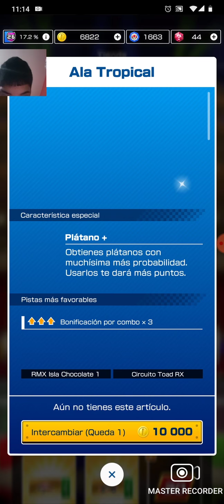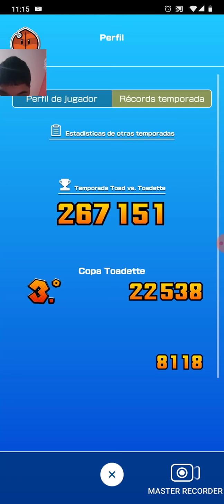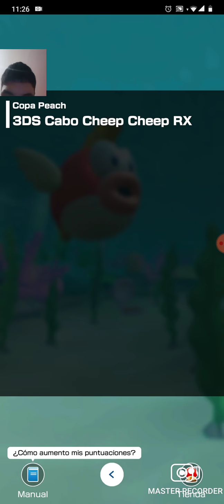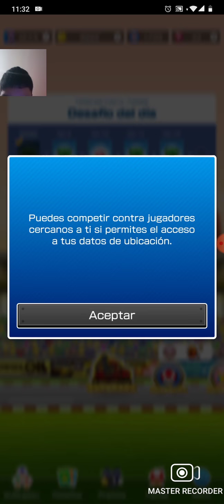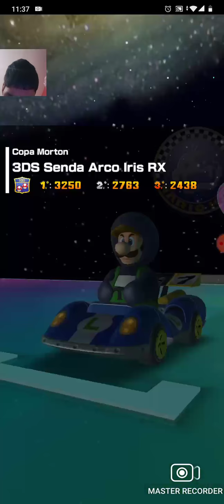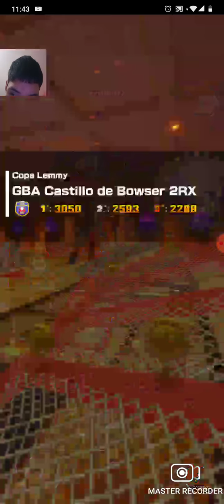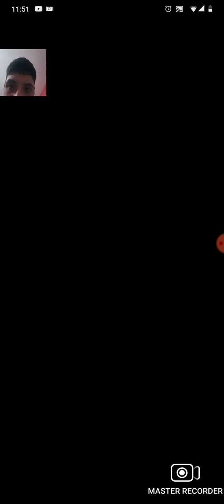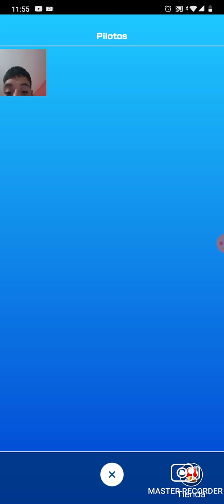Mario kart tour temporada de Toad vs Toadette n64 monte chocolate